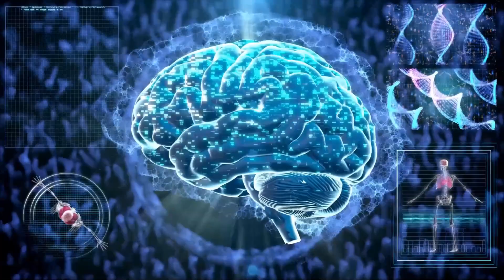Pandiculation, Neuroplasticity & Nervous System Regulation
Within this episode, Heidi Hadley delves into the connection between PANDICULATION, NEUROPLASTICITY & NERVOUS SYSTEM REGULATION.

***Learn how to work intelligently and kindly with your soma.***